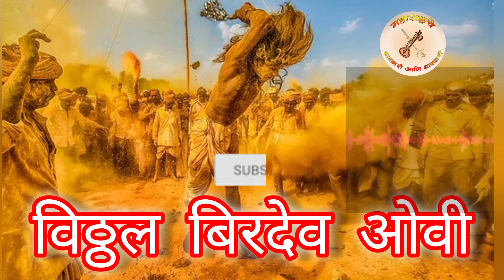विठ्ठल बिरदेव ओवी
कोल्हापूर जिल्ह्याला हातकणंगले तालुका संपूर्ण ओवी आणि भागीरथीची पतीत पावन असणारी संपूर्ण कथा
बिरदेव यात्रा पट्टणकडोली कोल्हापुर |